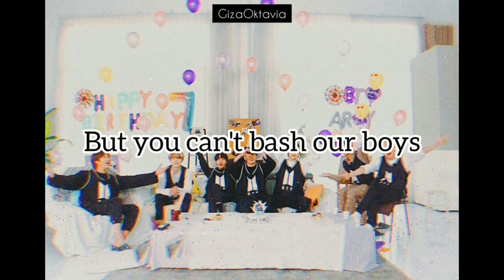BTS army girl .[One shot] jikook Bangla dubbing story jikook love story jikookd@JeonNipa.